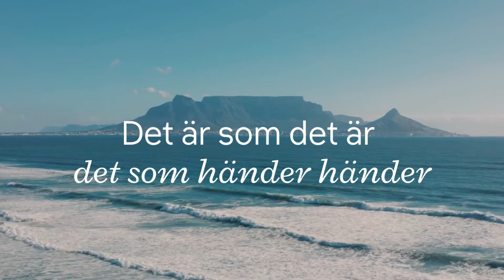Somna med Henrik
Somna med Henrik. Den enda podcast du inte behöver lyssna på. Tryck bara på play och försök komma till ro medan Henrik pratar.